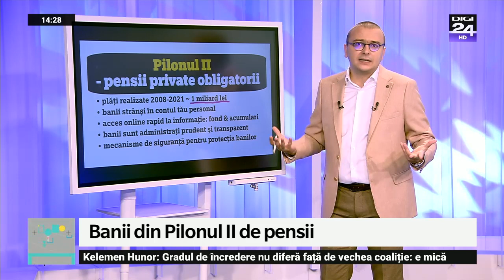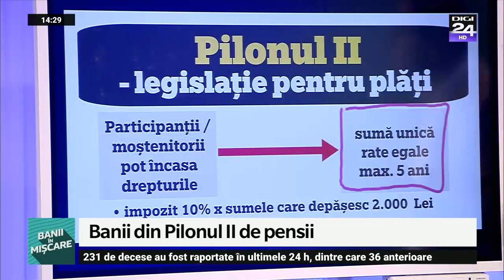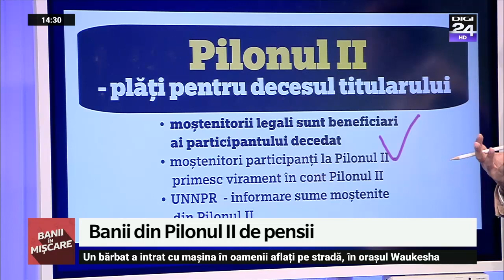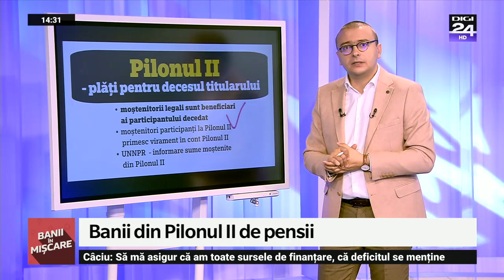Banii din Pilonul II de pensii. Banii în mișcare, Digi24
Am ales mai multe întrebări referitoare la sistemul public de pensii și cel administrat privat. Marian ne întreabă în felul următor: "Cum și în ce condiții pot încasa drepturile financiare din Pilonul II. Dacă se întâmplă ceva cu mine, ce trebuie să facă moștenitorii pentru a prelua acești bani, astfel încât să nu se piardă. Există taxe care trebuie plătite?"